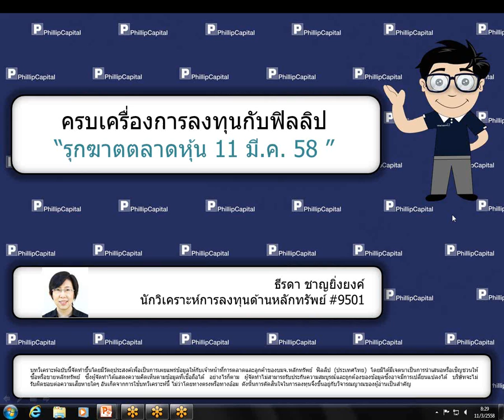รุกฆาตตลาดหุ้น (11 มี.ค. 58)